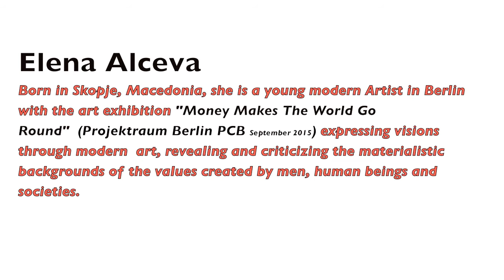IMAGOFEMINAE Elena Alceva female ART & CULTURE Works & Visions "Money Makes The World Go Round"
weiblichkeit zwischen image & identität   a free women's magazine  Summer 2015 Nr. IX
ISSN 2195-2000 Deutsche Nationalbibliothek    DVD Print & Online

female ART & CULTURE

Elena Alceva
Works & Visions
"Money Makes The World Go Round" an exhibition in Berlin 2015
Concept, Camera, Sound & Montage: Dipl.-Psych. Paiman Maria Davarifard
Edited by; imagofeminae.com   Editorlal Staff - Music: Chelsea Loft
Length: 7:13 min.  - Full HD Color Video - Language: English
AN  imagofeminae PRODUCTION 2015